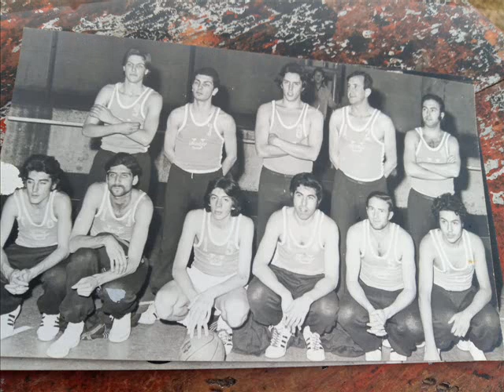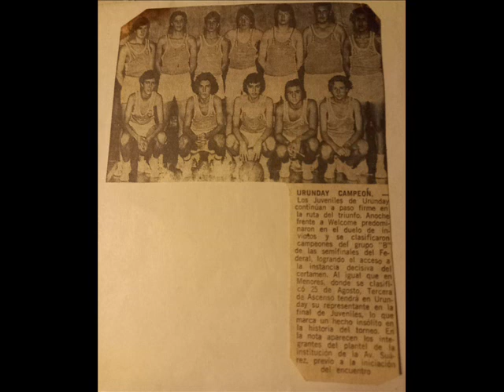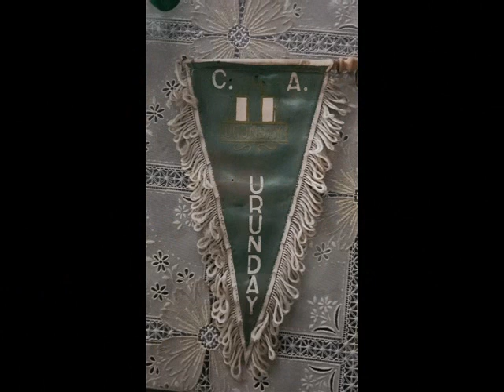Julio Lupo - Himno a Urunday